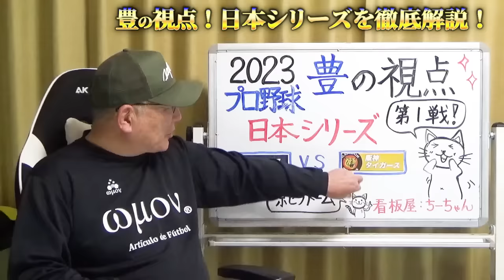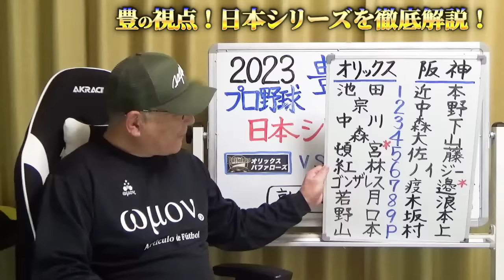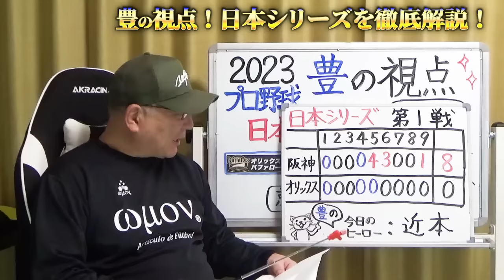【日本シリーズ第1戦】『近本が個人的にはヒーローその理由は…』5回の佐藤輝明の盗塁『変化球が来ると読む采配』8番木浪の存在は脅威！山本はカーブが決まらなくて苦しんだ…豊の視点で解説【プロ野球】